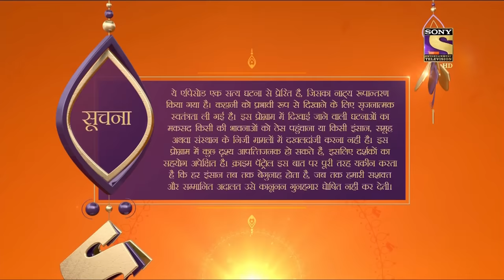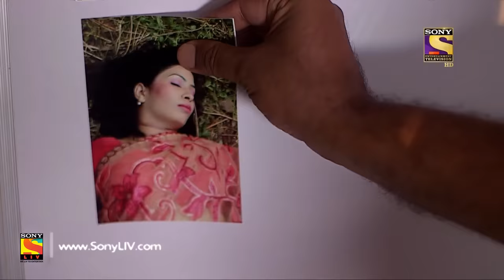Crime Patrol Dastak - Ep 886 - Full Episode - 16th October, 2018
Episode 886: Obsession
The police are baffled at a serious of crimes that have rocked the city. In less than ten days, three women are found dead. The crime scene analysis reveals that the women were strangled. Who were these women and who committed the crimes? Watch the episode and find out.